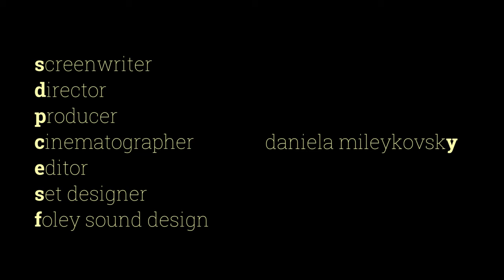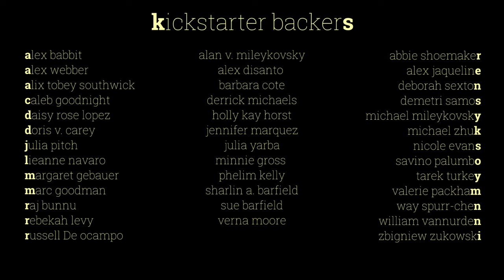Olfactory Collection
Student Film from six years ago, one of my first.